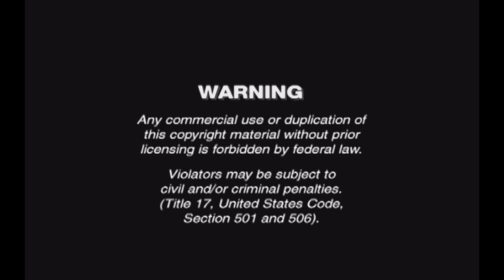Opening & Closing To Saw 4 (Unrated Directors Cut) 2008 DVD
Heres The Order:

1. Warning Screen

2. Lionsgate Logo (Horror Variant)

3. This DVD Audio Commentary Screen (Again I Had To Skip Previews On This DVD Cause Its The Same Previews As The R Rated Edition To My DVD Of Saw 4 (2007) So Yea.)

4. DVD Menu (Note: The Theatrical Version Of Saw 4 Has A Diffrent DVD Menu Unlike The Unrated Edition)

5. Lionsgate Logo (Horror Variant)

6. Twisted Pictures Logo

Closing:

1. Last Bit Of End Credits

2. Lionsgate Logo (Horror Variant Again)

3. DVD Menu

Thats It!